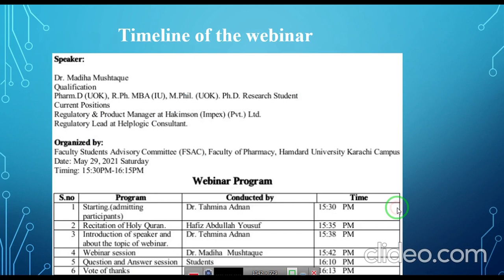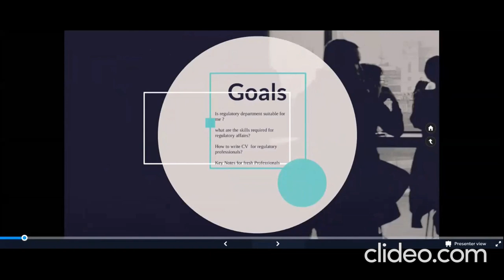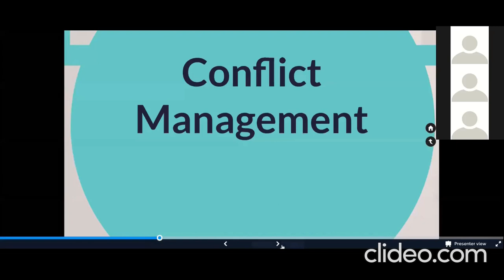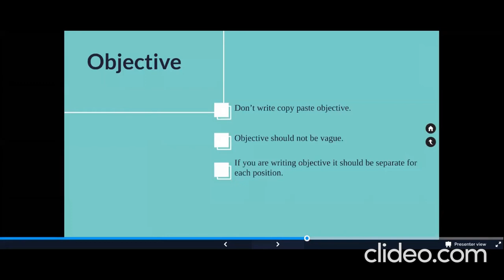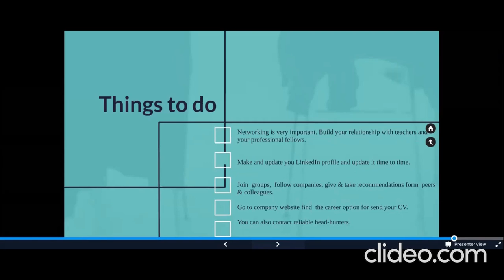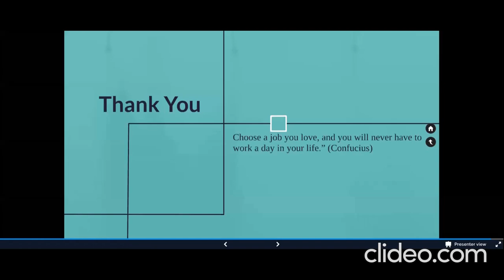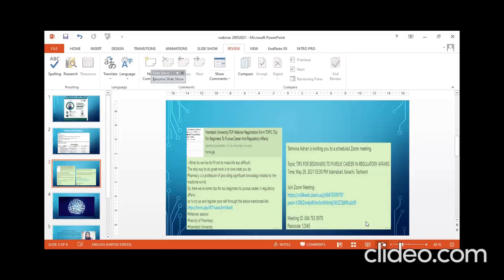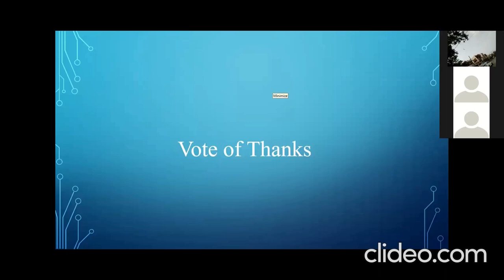Tips for Beginners to pursue career in Regulatory Affairs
~What do we live for? if not to make life less difficult!
The only way to do great work is to love what you do.
Pharmacy is a profession of providing significant knowledge related to the medicine world.
So, here we've some tips for our beginners to pursue a career in regulatory affairs.
Webinar session
Faculty of Pharmacy
Hamdard University
Organized by:
Faculty Students Advisory Committee (FSAC), Faculty of Pharmacy, Hamdard University Karachi Campus
Date: May 29, 2021 Saturday
Timing: 3:30-03:15